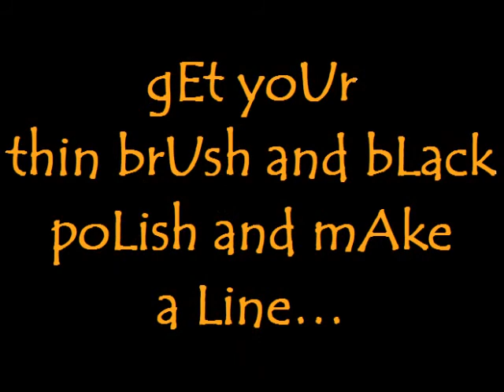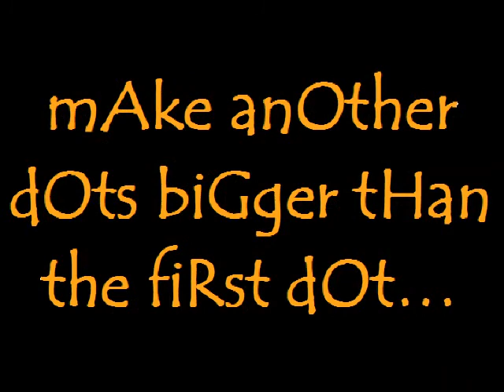haLLoween naiL edition 101: "haLLoweEn spiDers"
hi guys...
like i said in my update...
i will show yu series of nail art designs for halloween...

this is very simple...

HAPPY HALLOWEEN!!

PLZ rate & leave some comments...